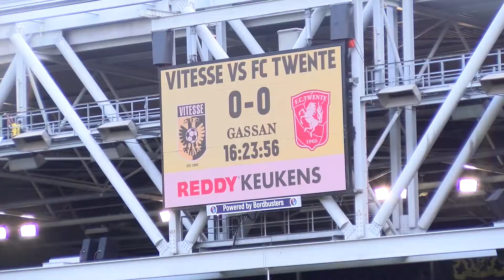Extra activiteiten bij Airborne-duel Vitesse-FC Twente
Vitesse en FC Twente troffen elkaar in het Airborne-weekeinde. Rond het duel is er op verschillende masnieren stilgestaan bij de veteranen, die in september 1944 betrokken waren bij de Slag om Arnhem.